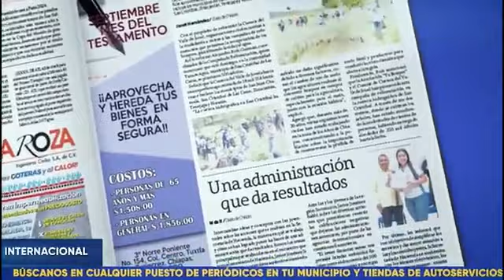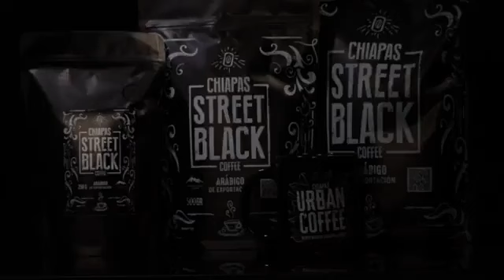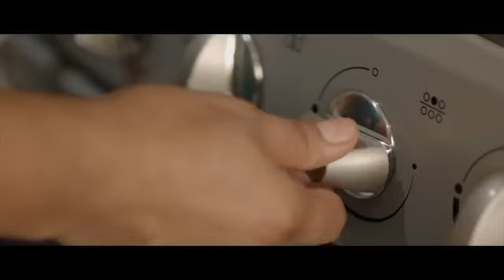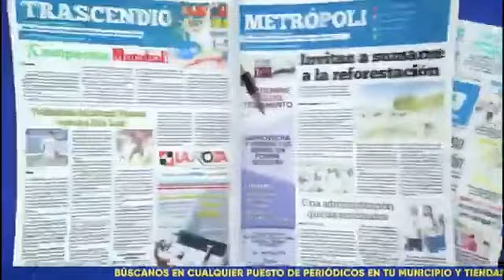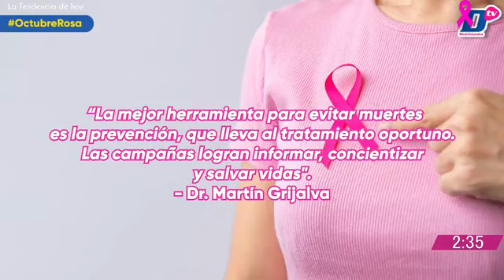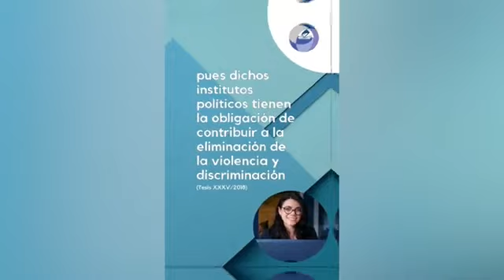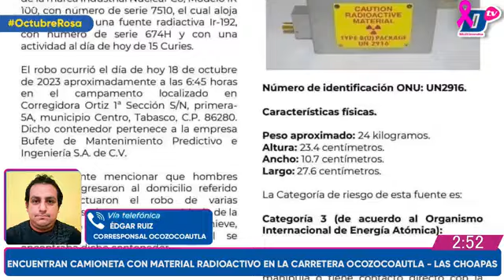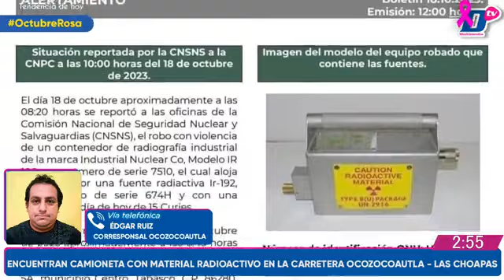En Vivo | Noticiario Chiapas a Diario | 19 de octubre de 2023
🔺 DIA INTERNACIONAL CONTRA EL CANCER DE MAMA
🔺 ESCASEZ DE ALIMENTOS EN TILA AL QUEDAR INCOMUNICADO
🔺 FUNDACION KARLA VELASCO INSTALA BAZAR EN EL PARQUE SAN MARCOS
🔺 RENUNCIA ENCINAS A LA SUBSECRETARIA DE DERECHOS HUMANOS
En vivo 🔵🎥 Chiapas a Diario con Viridiana Alonso y Fernando Cantón